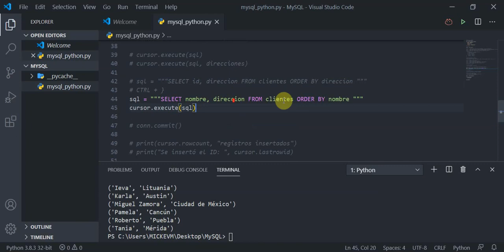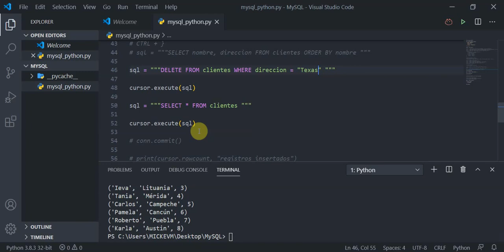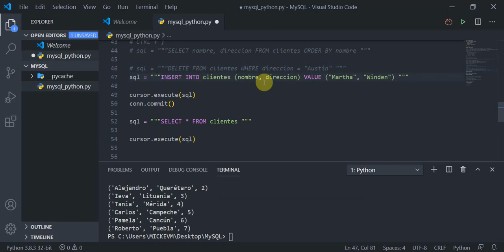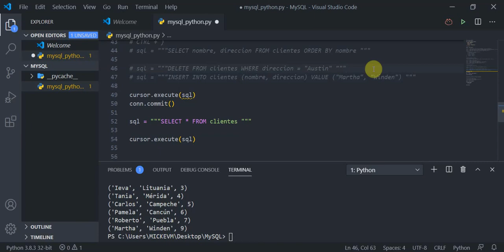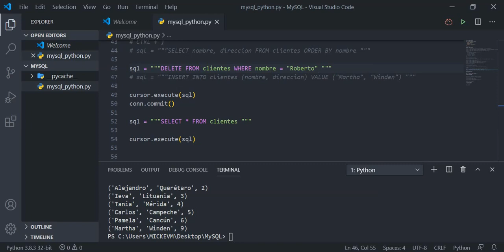MySQL con Python - V8 - Borrar Datos en MySQL